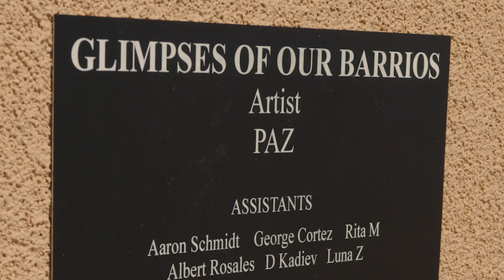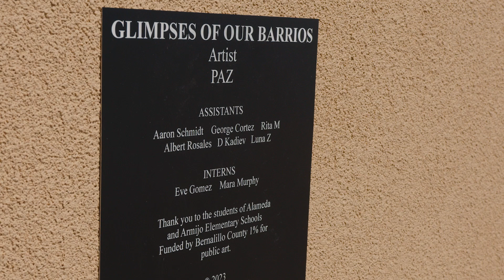"Glimpses of Our Barrios" Mural Dedication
“Glimpses of Our Barrios” was created by the local artist “Paz” between 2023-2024.  This 572-square-foot was funded by the BernCo 1% for the Arts Program as part of to the ongoing Bridge Boulevard renovations near Bridge and Coors boulevards.

The mural reflects the cultural heritage and landscapes of the communities along Bridge Boulevard and features a unique combination of fired clay tiles and painted images, capturing the essence of the area with whimsical sunflowers and scenes of the Southwest Mesa and South Valley. Notably, the artist collaborated with nearby schools, engaging students in creating many of the clay pieces for this public art project.